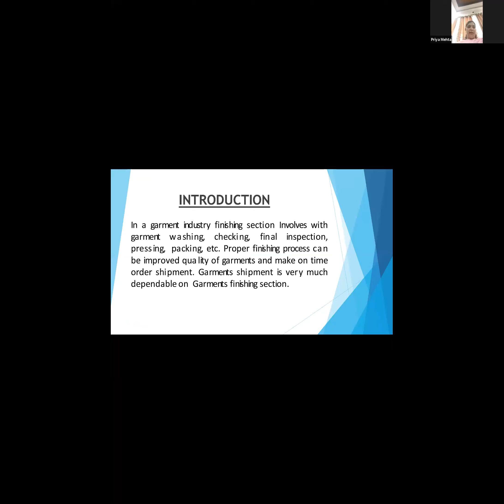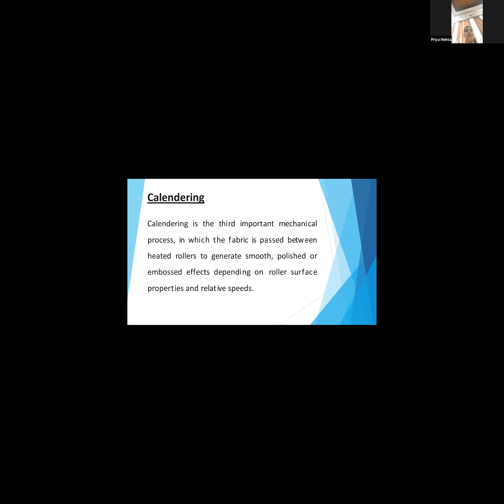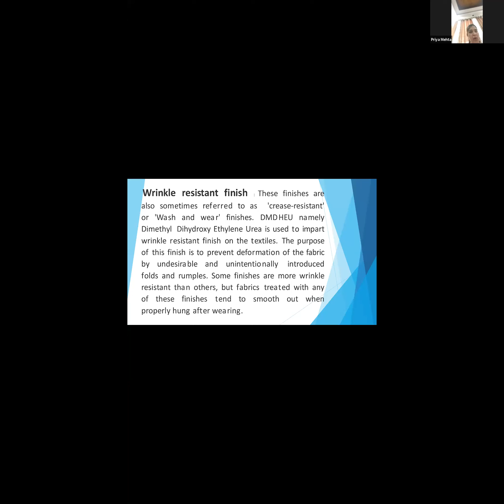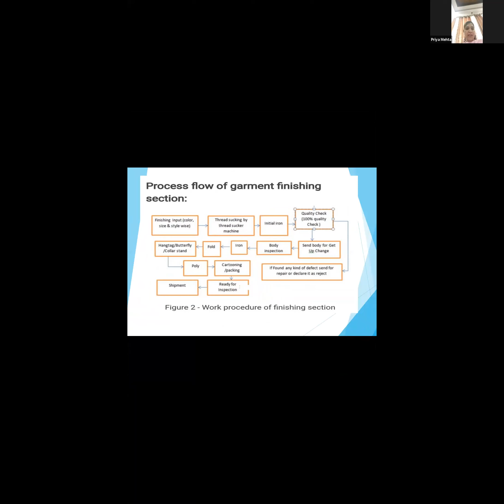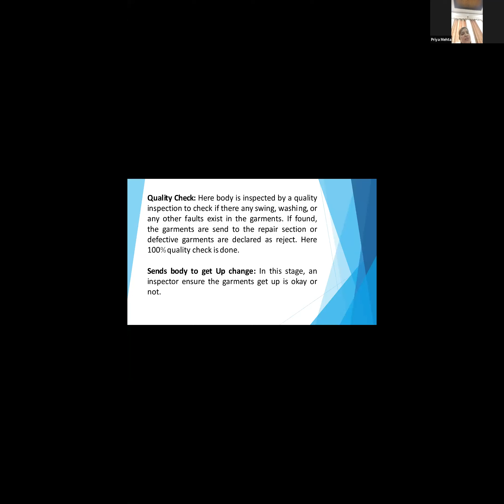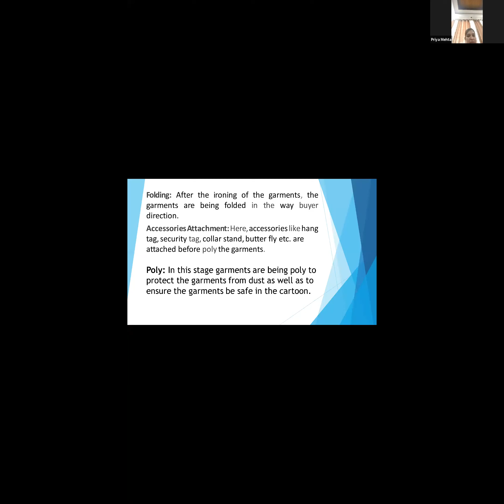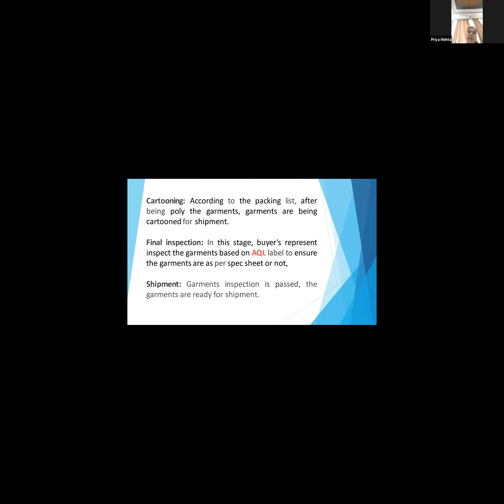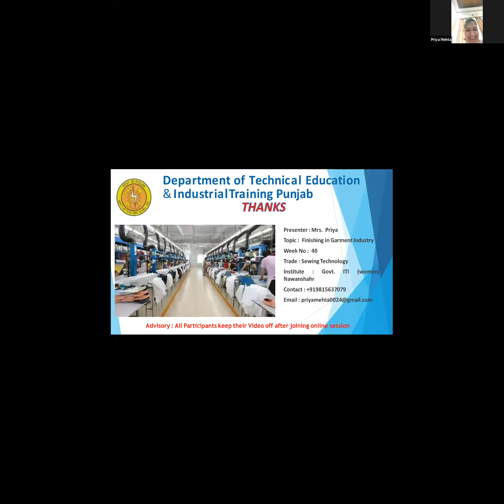971 0510 2071 Theory Finishing aspects Punjabi and English by Priya Mehta, Craft Instructor ITI, Gov